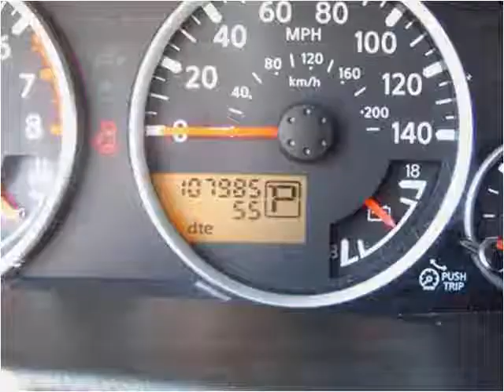2006 Nissan Frontier Used Cars Plant City FL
This 2006 Nissan Frontier is available from Universal Auto Sales.